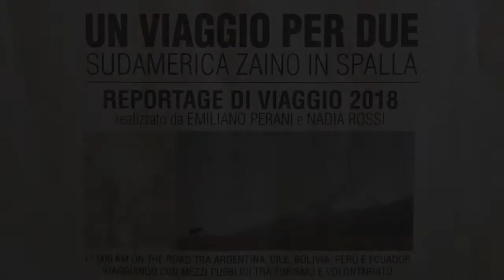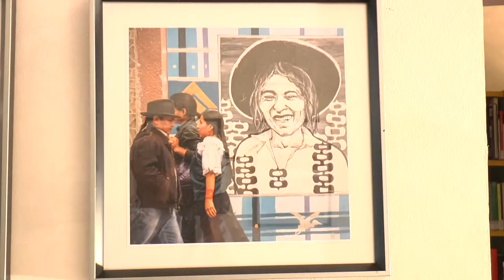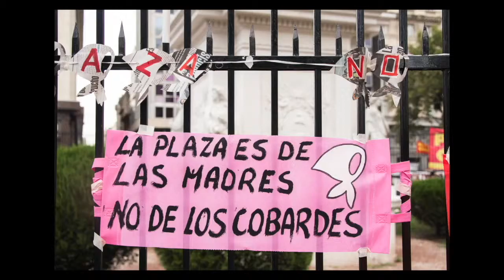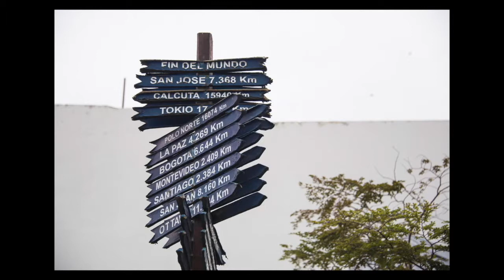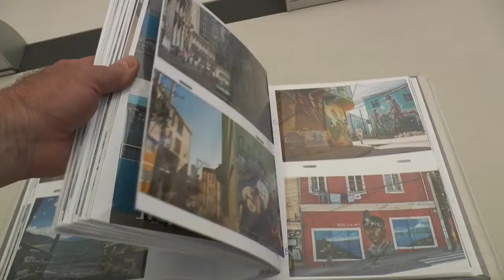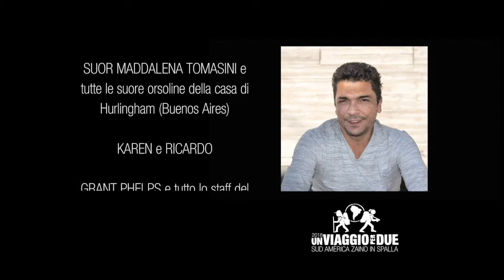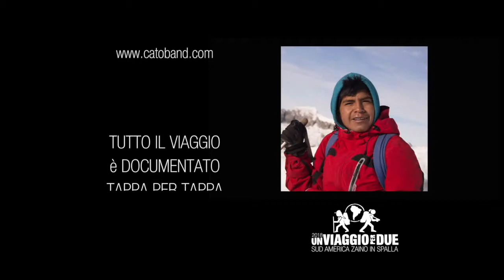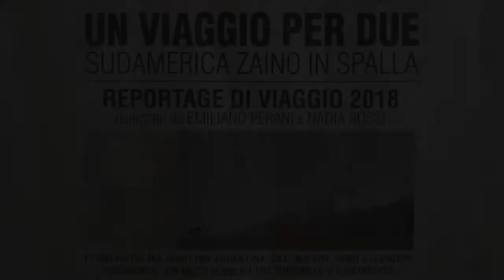"Un viaggio per due" (Sudamerica)con Emiliano Perani e Nadia Rossi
In questa lunga intervista  Emiliano e Nadia  ci raccontano le loro esperienze maturate durante un viaggio lungo 17.000 kilometri in Sudamerica. La gente, gli usi, la fede e tanto altro vissuti a contatto con popoli diversi per quanto riguarda il vivere quotidiano ma  certo  felici del loro modo di essere. Epoi le immagini di sconfinate praterie, di immense montagne, terre incolte